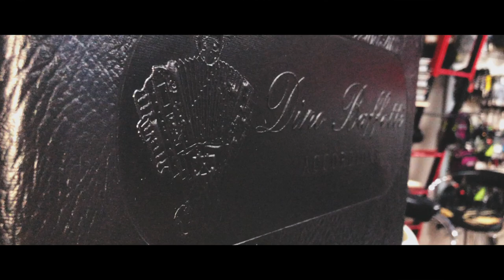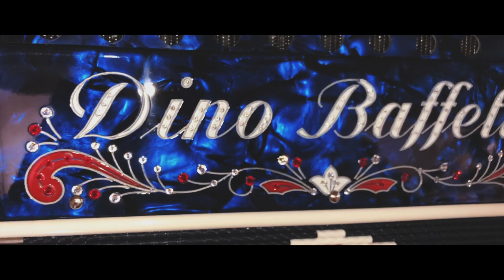Organetti Dino Baffetti - World Music Store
Da World Music puoi prenotare un organetto Dino Baffetti oppure provare e acquistare quelli presenti in store!

Vienici a trovare

Video: Mario Domenico Di Maso